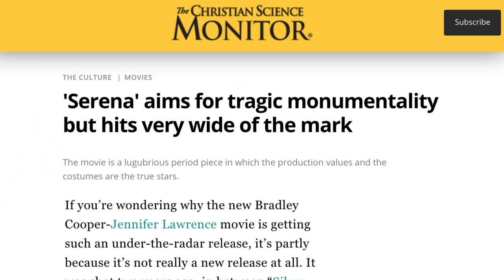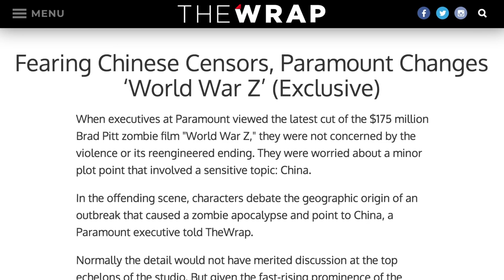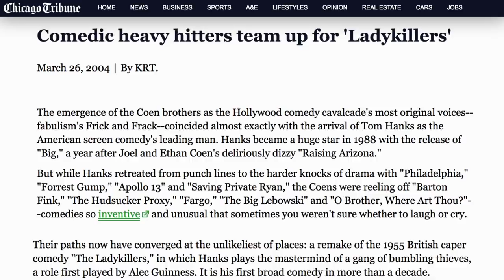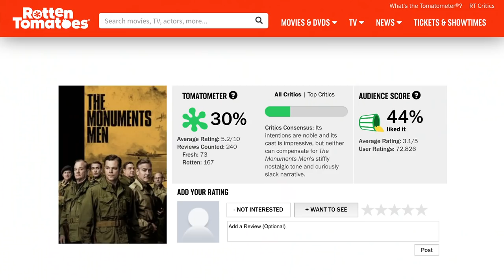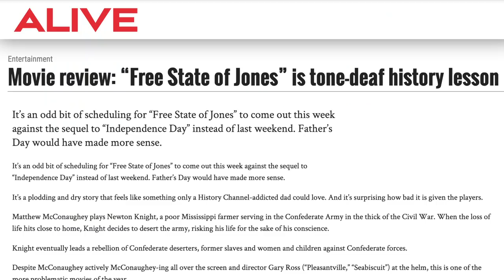Awful Films That Ended An Actor's Hot Streak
Every so often, an actor will go on a hot streak of hit movies that propels them to superstardom. We all love those stories but what we usually don’t hear a lot about is the movie that ends that streak of hits.

Every good thing must come to an end and even A-list actors have flops, unless perhaps you are Meryl Streep. But what goes way up must eventually come down. It was nice to see Robert Downey Jr. revive his career with Iron Man and Sherlock Holmes but no one ever talks about his follow-up, The Judge.

There are many other actors who have gone on hot streaks only to have it end with an awful movie. Here is a list of those actors and the movies that ended their great runs.

Serena | 0:00
The Great Wall | 1:10
The Ladykillers | 2:00
The Monuments Men | 3:00
Free State of Jones | 3:52
King Arthur: Legend of the Sword | 4:54